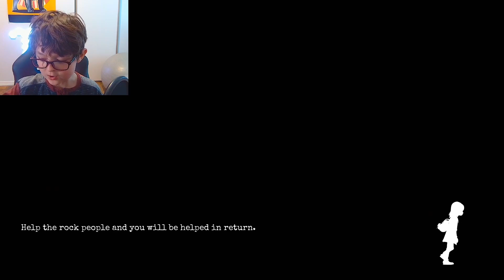Fire Boss Up! ~Gylt Episode: 6~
In the eerie world of Gylt, darkness and mystery reign supreme. Join us in each episode as we uncover the chilling horrors and secrets hidden within. If you're a fan of spine-tingling scares and immersive storytelling, this series is definitely your ticket.